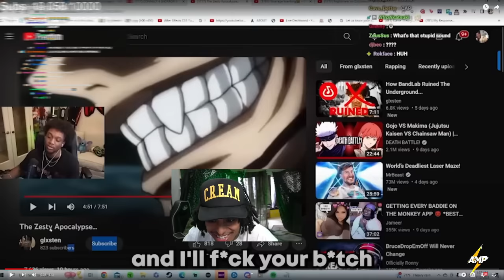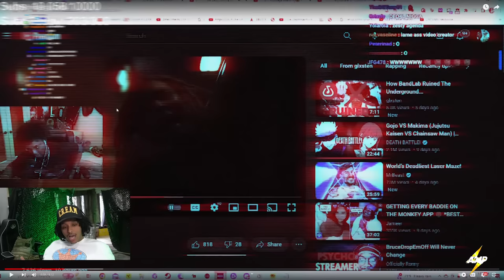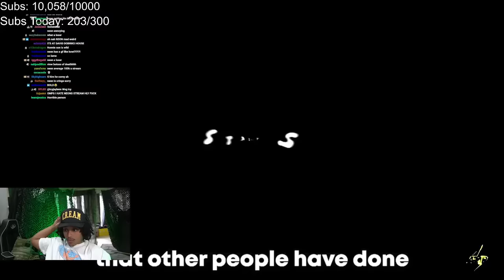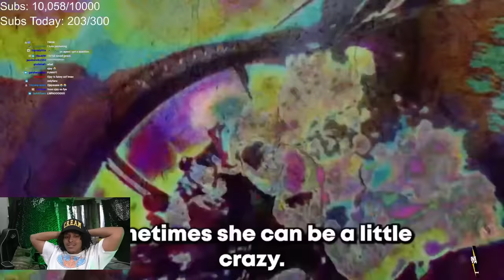How Ego and Clout Is DESTROYING Streaming